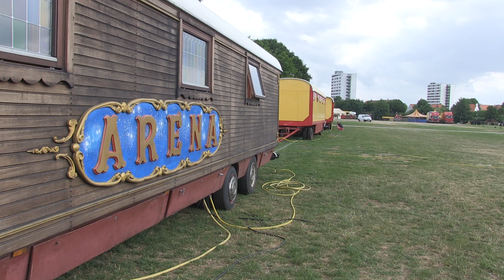Cirkus Arenas nye cirkusprinsesse